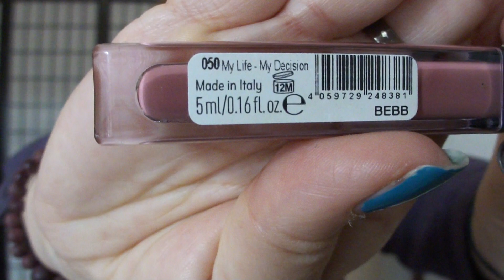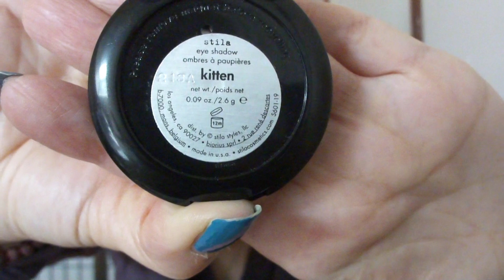TAG : Si tu devais partir et n'emporter...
Je reprends le TAG de 2011 lancé par Julielovesmac07.

Mon lien Igraal, 3 € offerts lors de votre inscription en passant par mon lien